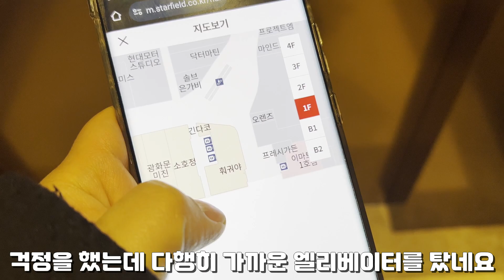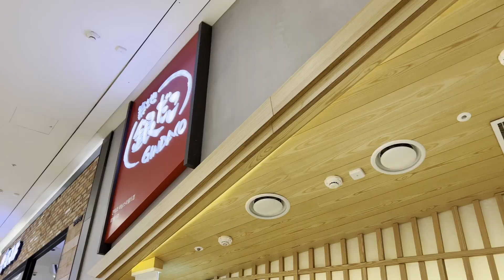혼다히토미 히짱이 추천한 일본 타코야키 맛집 츠키지 긴타코 하남스타필드점에 다녀왔습니다! 한국에도 다행히 있었던! 맛있게 먹고왔습니다!